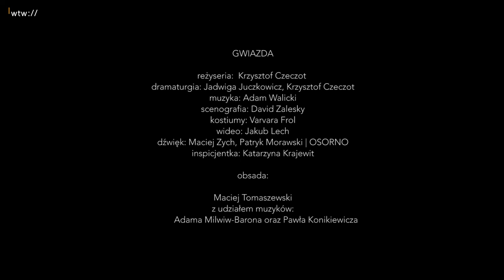Helmut Kajzar, "Gwiazda", też. Krzysztof Czeczot (trailer) | Wrocławski Teatr Współczesny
Gwiazda to aktor owładnięty obsesją roli, z którą całkowicie się utożsamia. Człowiek samotny, niespełniony, znajdujący się na skraju rozpaczy i szaleństwa. Zmaga się on z uczuciami uwielbienia i zarazem zazdrości, uciekając od świata i pogrążając się w samotności i rozczarowaniu. Ideał i zarazem przekleństwo bohatera w spektaklu uosabia głos Tadeusza Łomnickiego, zaczerpnięty ze słynnej realizacji radiowej "Gwiazdy".

Korzystając z technologii dźwięku przestrzennego reżyser zaproponował widzom „wejście w głowę” postaci. Otoczeni dźwiękiem jesteśmy nie tylko świadkami działań Gwiazdy, ale też słyszymy, dokładnie jego/jej myśli. „Podsłuchiwanie” głosów w głowie bohatera możliwe jest dzięki słuchawkom, które każdy widz otrzymuje przed wejściem na widownię.

W spektaklu realizowanym w WTW po raz pierwszy w polskim teatrze wykorzystany został dźwięk binauralny – nagrany przy pomocy tzw. „sztucznej głowy”. Jest to ścieżka dźwiękowa, która – odtwarzana w zwykłych słuchawkach – daje złudzenie pełnej, naturalnej przestrzeni akustycznej. Krzysztof Czeczot sięgał już po tę technikę w swoich produkcjach radiowych.

Fot. BTW photographers Maziarz Rajter